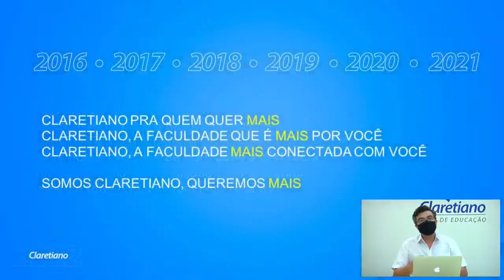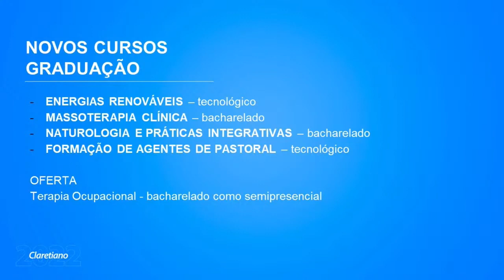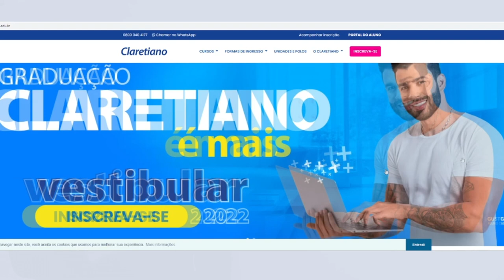Novidades - Claretiano lança nova campanha publicitária